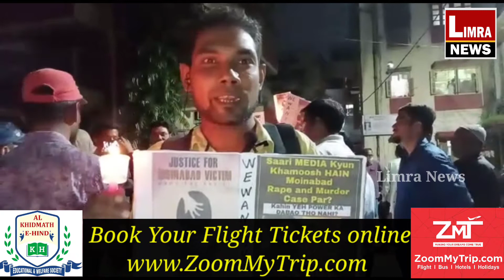Peace Candle March Rally Held at Nampally, Hyderabad Under the Guardianship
Peace Candle March Rally Held at Nampally, Hyderabad Under the Guardianship of Director & Incharge Telugu States National Anti Crime and Human Rights Council of India Mohammed Shah Shaik Against the Rapist of Moinabad TS, Uttar Pradesh & Maharashtra.

With  Huge Support People's of Telangana State.